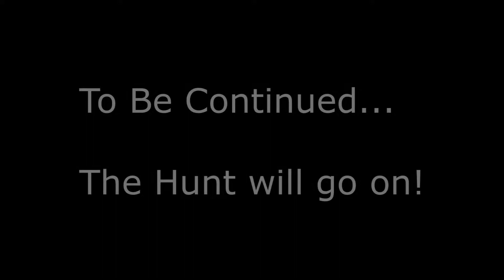Sea of Thieves How to Get Wrecked by a Cursed Ship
Just a rag-tag group of college kids playing some video games.  We enjoy a lot of e sport style games.  If you want us to try out a video game let us know!

Merch!